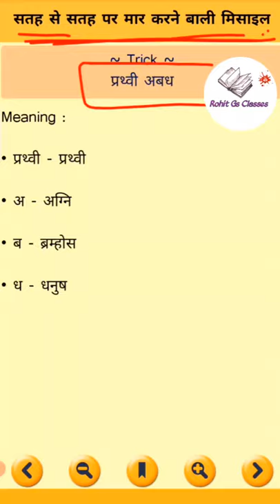surface-to-surface missile (SSM) | science GK trick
surface-to-surface missile (SSM) | ground-to-ground missile (GGM) gktricks rohitgsclasses | GK Tricks in Hindi

gk tricks
science experiments in dindi,
current affairs today,
daily gk,
gk quiz in hindi,
gk shorts,
gk trick,
indian record,
magic tricks in hindi,
science tricks,

Gk short tricks | Science Gk Trick | gk tricks
Gk Tricks In Hindi| Best Gk Trick | Gk Quiz | Gk Short Trick
SSC CGL, CPO, CHSL, MPPSC, UPPCS, RAILWAYS EXAMS
Topics Covered:
ssc, si

short gk question

short gk tricks

gk

general knowledge

gk tricks

rohitgsclasses,gk short tricks,general awareness in hindi,gk tricks,

gk short tricks bengali
gk short tricks Hindi
gk short tricks in english
ssc cgl
railways exams
gk
gk tricks
5-minute crafts

gk

gk tricks

RRB JE SSE Examination
IBPS SO Exam
IBPS Clerk
SSC CHSL
RRB ALP

rbs15,saab dynamics,missile system,surface-to-surface-missile,top 10 air to air missile,cruise missiles,fastest missile,top 10 air to surface missile,top 10 air to ground missile,most powerful air to ground missile,fastest air to ground missile,longest range air to surface missile,hypersonic missile,ballistic missile,taurus kepd 350,brahmos air-launched missile,rbs-15,kh-59mk2,kh-35ue,storm shadow/scalp,stand-off missile,kh-58ushke,agm 158 jassm